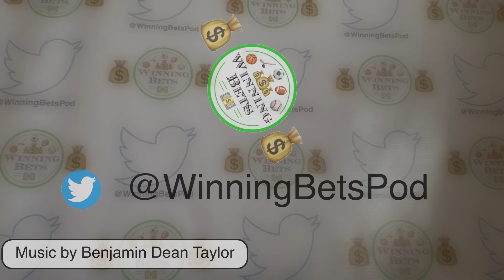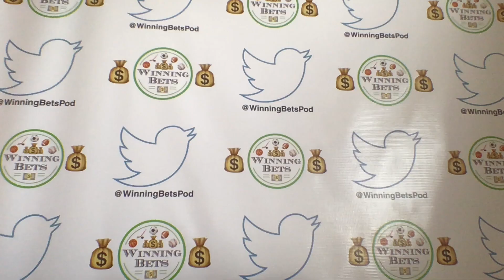NBA Pick N' Roll Picks & Predictions (4/16/21) | $50,000 NBC Sports Predictor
Think you can correctly predict NBA player props, game props and winners?  If so, enter this free and easy to play contest for a chance to win $50,000 thanks to the NBC Sports Predictor app.  Good luck!

NBC Sports Predictor App League Info